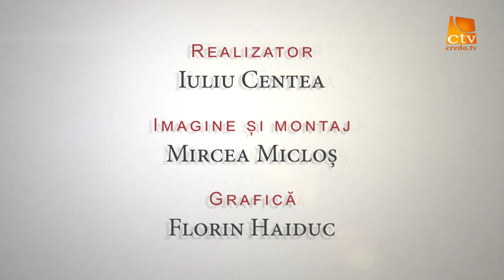Creștin la Timpul Prezent Iuliu Centea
Creștin la Timpul Prezent
tema : Invierea Lui Isus
Realizator Pastor Iuliu Centea